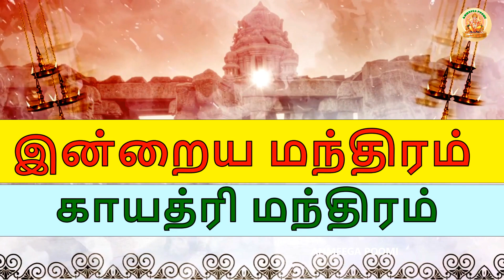காயத்ரி மந்திரத்தின் பொருள் விளக்கம் | Tamil Meaning of GAYATHRI MANTRA